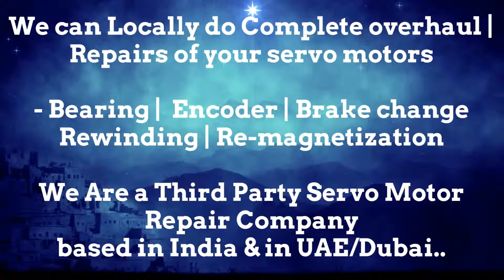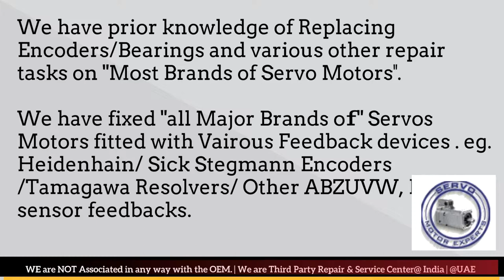Magnetic Italy Suplier Servo Motor Drive Encoder New Delhi Bhopal Kolkata Kanpur Pimpri Used